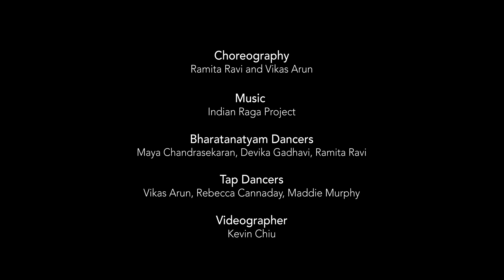ALARIPPU REINVENTED | Vikas Arun x Ramita Ravi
Alarippu Reinvented adds a rhythmic twist to a traditional dance. Watch as eastern and western rhythms come together in this fresh collaboration.

CHOREOGRAPHY: Vikas Arun and Ramita Ravi
BHARATANATYAM DANCERS: Maya Chandrasekaran, Devika Gadhavi, Ramita Ravi
TAP DANCERS: Vikas Arun, Rebecca Cannaday, Maddie Murphy
VIDEOGRAPHY: Kevin Chiu

Ramita Ravi (UPenn ‘17) and Vikas Arun (Columbia ‘17) are first generation Indian American artists who met through So You Think You Can Dance and collaborate on artwork that explores the intersection of Indian and American culture